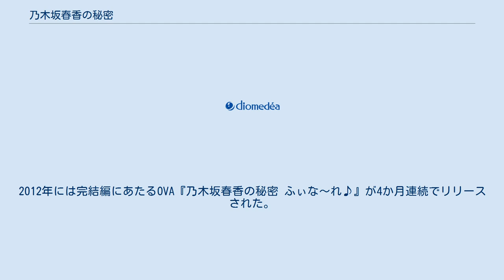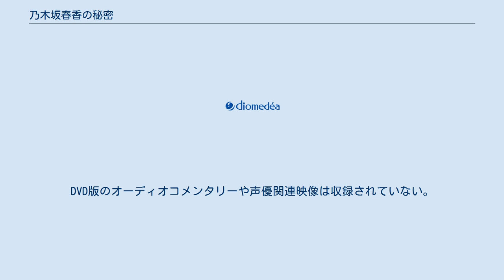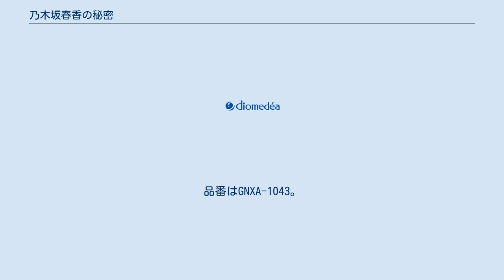乃木坂春香の秘密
『乃木坂春香の秘密』（のぎざかはるかのひみつ）は、五十嵐雄策による日本のライトノベル。
イラストはしゃあが担当。
略称は「乃木坂」。
電撃文庫（メディアワークス→アスキー・メディアワークス）より2004年10月から2012年7月まで刊行された。
2018年からは続編にあたる小説『乃木坂明日夏の秘密』が刊行されている。
2018年2月時点でシリーズ累計部数は200万部を突破している。
 メディアミックス展開もされており、2008年よりテレビアニメ化。
2009年には第2期として『乃木坂春香の秘密 ぴゅあれっつぁ♪』のタイトルで放送されている。
2012年には完結編にあたるOVA『乃木坂春香の秘密 ふぃな〜れ♪』が4か月連続でリリースされた。
 平凡な男子高校生である主人公が、名家のお嬢様であるクラスメイトの少女の秘密を知ったことで繰り広げられるラブコメディ。
本編は基本的に主人公の一人称形式で進んでいく。
 本作を舞台にしたスピンオフ作品である『キョウハクDOG's』については、当該項目を参照。
 白城学園に通う綾瀬裕人はごく普通の男子高校生であり、平凡な日々を過ごしていた。
一方、同じクラスメイトである乃木坂春香は容姿端麗・才色兼備な深窓の令嬢であり、学園のアイドルであった。
特に接点があるわけではない二人であったが、ある日、裕人が親友の朝倉信長の代わりに図書室に本を返却しに行った際に春香がアキバ系であることを知ってしまう。
 この一件から、裕人は自分の秘密を周囲に知られることを極端に恐れる春香をフォローすることになり、春香の妹の美夏やメイド隊を始めとする乃木坂家とも交流を深めていく。
そんなある日、春香は自分のドジで自分の趣味を衆目に晒してしまう。
裕人のフォローにより事なきを得るものの、春香はショックのあまり学校を休んで家に閉じこもってしまう。
春香が中学時代に同様のミスを犯したことで周囲から孤立してしまい、それが深いトラウマになっていることを知った裕人は、これからも彼女を支えていくことを心に決める。
 夏休みに入り、裕人と春香はコミックマーケットに参加するなど充実した日々を過ごしていたが、春香の父・玄冬が春香の趣味を知ってしまう。
自分の趣味に強い偏見を持つ父親に反発して家出した春香を裕人はかくまい、追いかけて来た玄冬と対峙。
その場に現れた春香の母・秋穂の取り成しもあって春香の趣味が家庭内でも認められるようになる。
 新学期を迎え、春香の盛大な誕生パーティを行った翌日、裕人たちのクラスに夏休みにロンドンのピアノコンクールで知り合った天宮椎菜が転校してくる。
親しみやすい雰囲気の椎菜と仲良くする裕人の姿に、春香は無自覚ながらも裕人への恋心を募らせていくことになる。
文化祭やクリスマスパーティ、冬コミに初詣や温泉旅行などのイベントに加え、芸能プロダクションによる春香のアイドル化計画や京都の那波の実家の旅館でのトラブルが起こるが、無事に解決する。
そして北海道への修学旅行を経て裕人への想いを募らせていた椎菜も、そして美夏も裕人に自らの想いを告げるも叶うことはなかった。
 そして裕人たちが3年生に進級したある日、春香は再びクラスメイトの前で自分の趣味を晒してしまうミスを犯すが、クラスメイトからもその趣味を受け入れてもらうことになる。
そして二人は夏コミに向けて同人ソフトの制作を行うことになり、無事に完成して当日を迎えることになるが、そこで春香は中学時代の友人たちと再会することになる。
動揺する春香だったが裕人の支えもあり、彼女たちと不仲になってしまったのは自分を目の敵にしていた天王寺雪月花の陰謀であることを知り、和解することになる。
 コミケ終了後、晴れて恋仲となった裕人と春香だったが、彼らの仲を引き裂くかのように春香は乃木坂家によって幽閉され、天王寺雪月花の弟と結婚させられそうになる。
秋穂から春香が自分にとってどんな存在かを問われ、その場で答えられずに苦悩する裕人だったが、美夏やメイド隊、椎菜らクラスメイトたちの後押しにより春香が囚われているハッピースプリング島へと向かう。
玄冬や秋穂が立ちはだかるも、自らの強い想いを告げた裕人は乃木坂家の後継者として認められることになる。
 ※声優は全メディアミックス共通。
巻数のみの表記は原作（小説）の巻数を指す。
 乃木坂家...